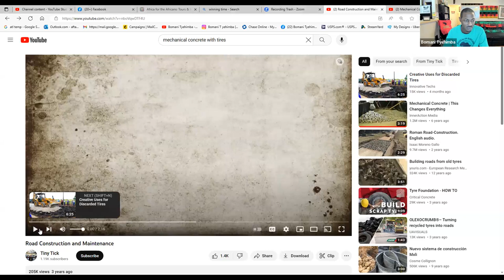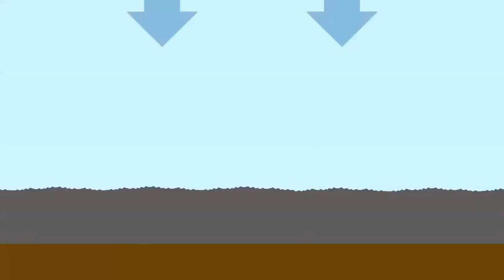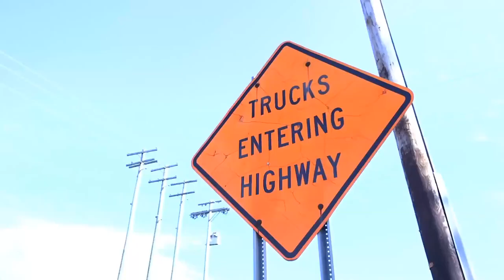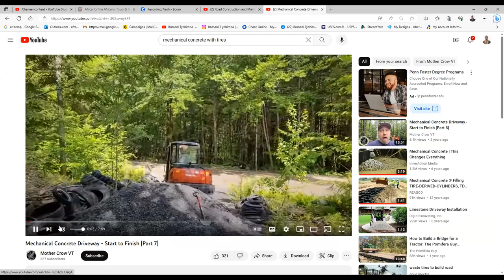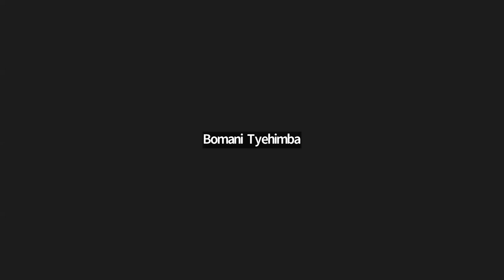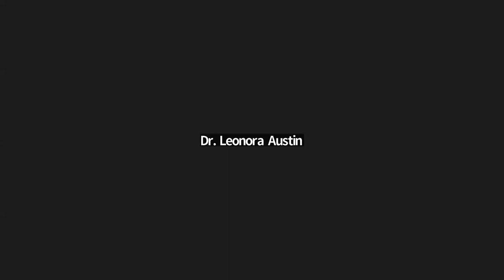Road Construction Needs at Black Star Pan-African Community in Gyaahadze, Ghana - Aug 13, 2023 Conf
Live Ghana Real Estate Presentation August 13, 2023. Bomani Tyehimba breakdown the Great investment opportunities with joining the Black Star Pan-African Community. This presentation is titled:  Land for Sale in Ghana on 15 and 60 Acres Development Project at Black Star Pan-African Community. We also assist members with relocation preparation including organizing Visa, residency, temporary housing, shipping arrangements, Land survey and Deed of assignment. Build your paradise with focus minded black people who understand black power cooperate economics.